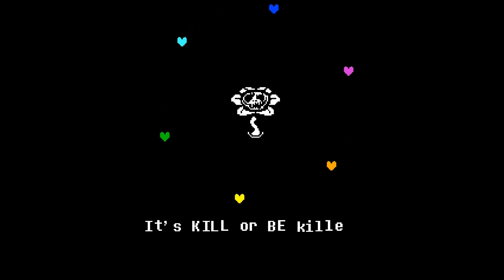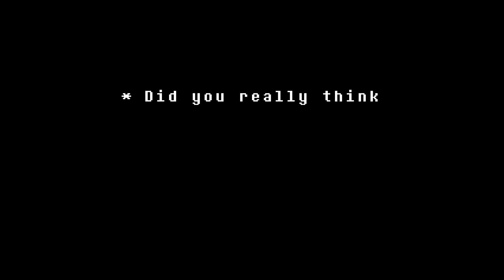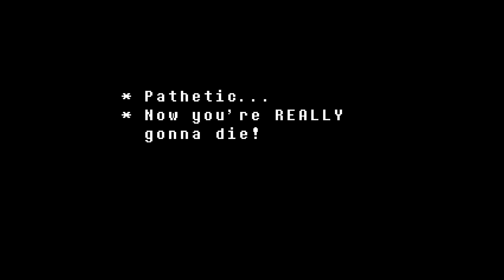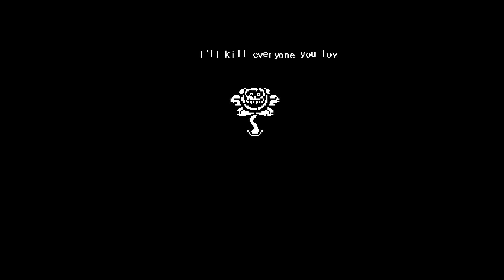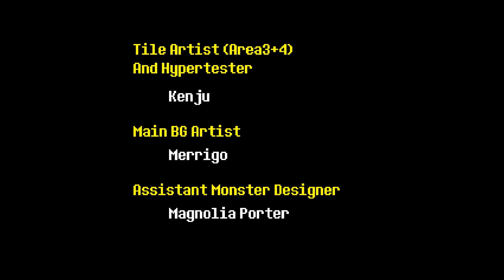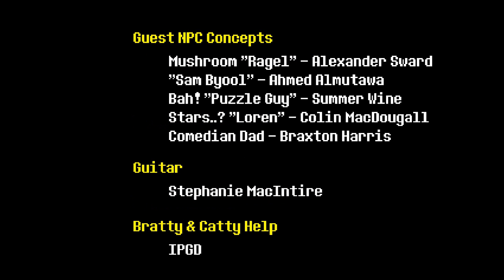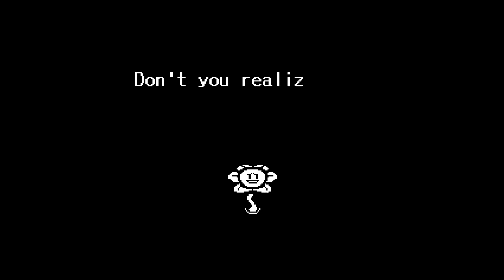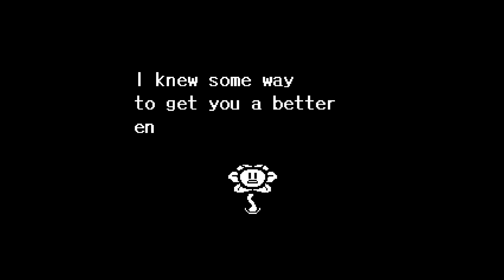Let's Play Undertale (Neutral) part 8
Thing seem to have finally reached the end...
OR NOT.